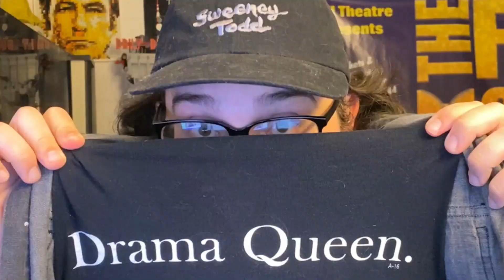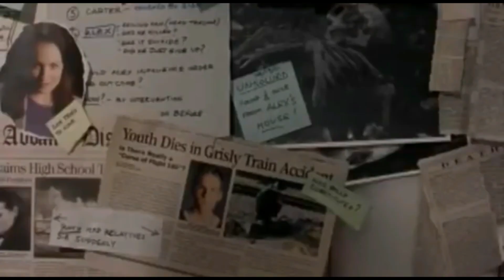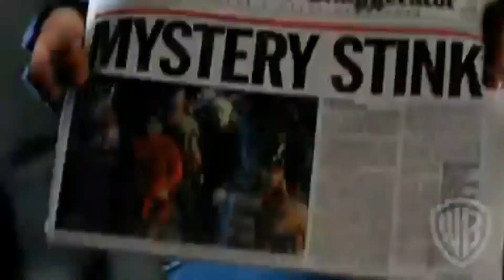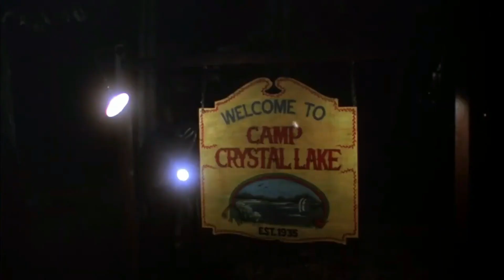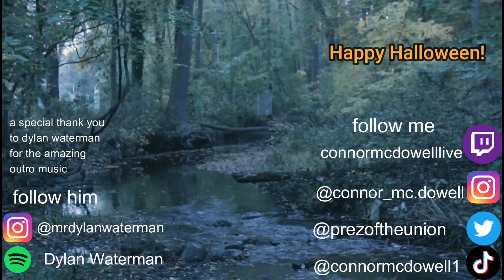I Watched 31 Movies For Halloween (2023)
I watched 31 movies this month and now you're going to watch me talk about them

Help me pay my bills

Special thank you to Dylan Waterman for that awesome outro!